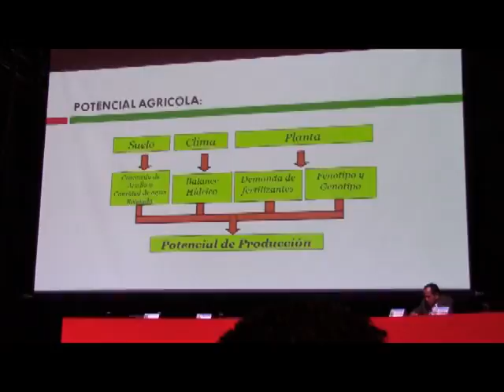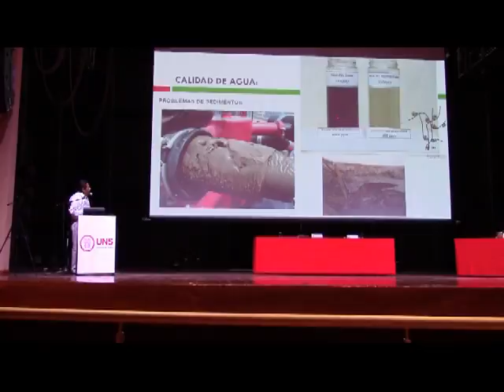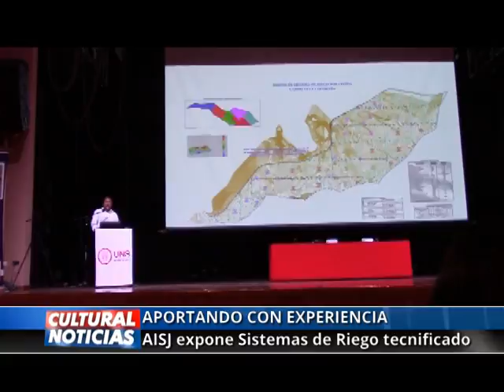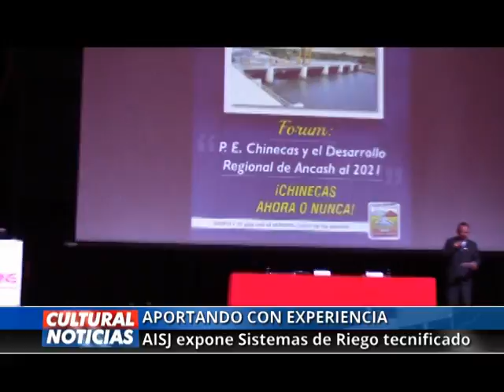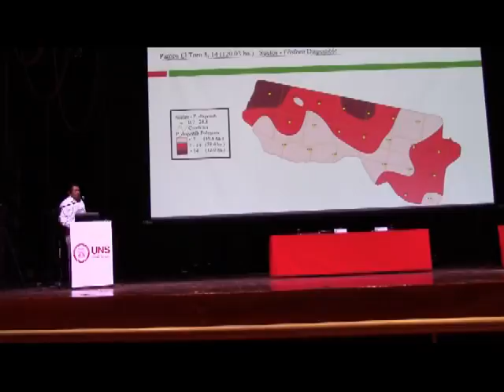Foro en Chinecas AISJ Expone